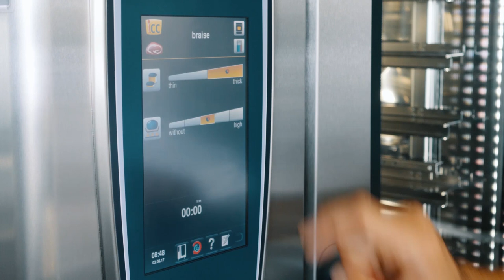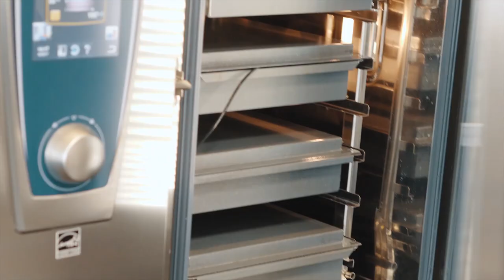This is how it's done: Braising with the SelfCookingCenter | RATIONAL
Do you want to braise to perfection?

Braising has never been easier. Whether you want to prepare lamb shank, braised beef and roulades, osso bucco, stews or casseroles. You simply specify your personal desired result and Your SelfCookingCenter will do the rest. It will show you at all times what it is doing, so if required you can keep an eye on it.

If needed, you can even braise different dishes at the same time, and the meat pieces do not even need to be of the same size, such as roulades or pot roast. Everything is always cooked to perfection.

►In addition to all information about the combi-steamers, you can also learn everything about the VarioCookingCenter here: